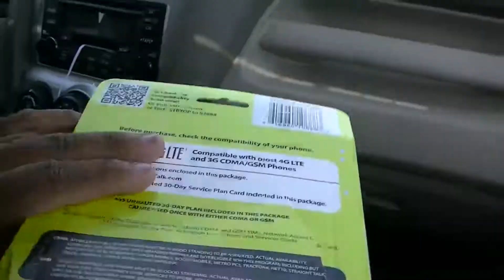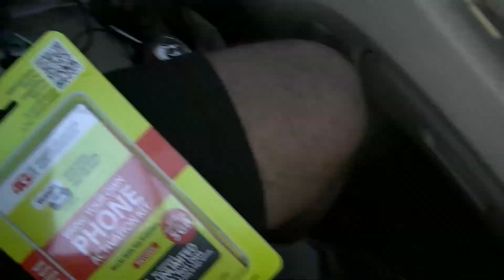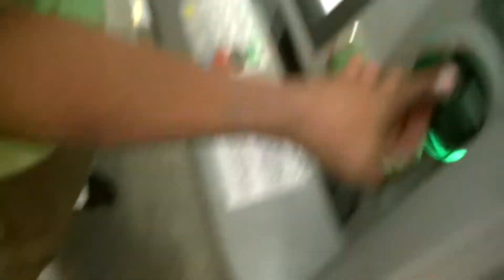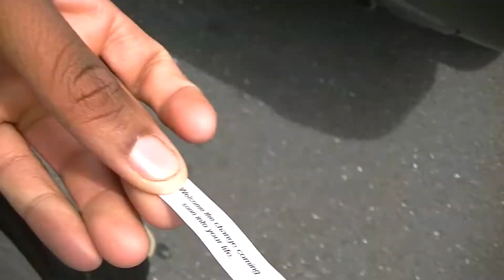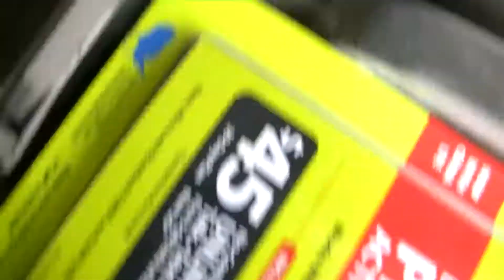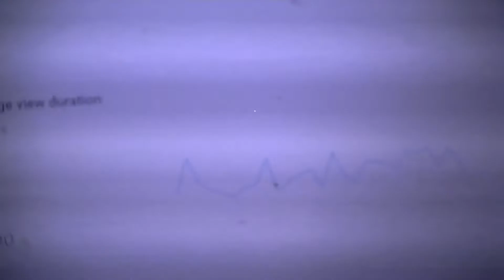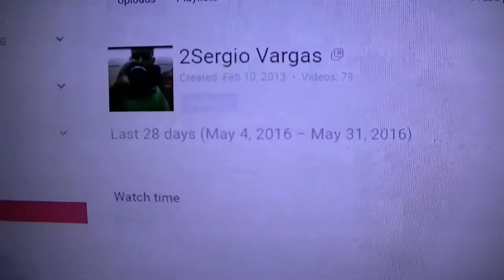Fortune Cookies are real!?!!!!